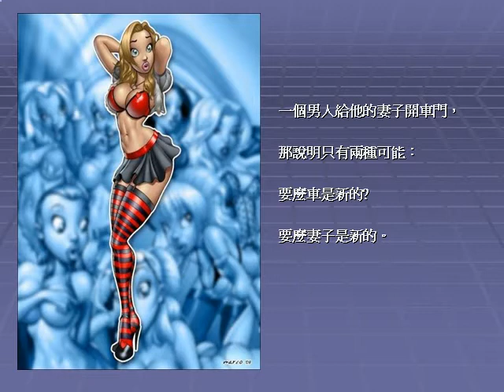老夫老妻幽默對話